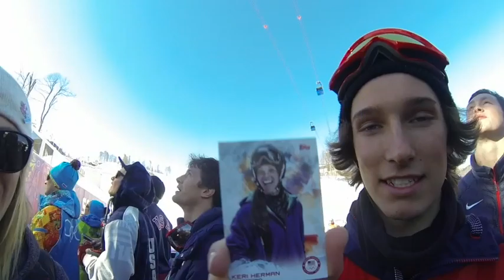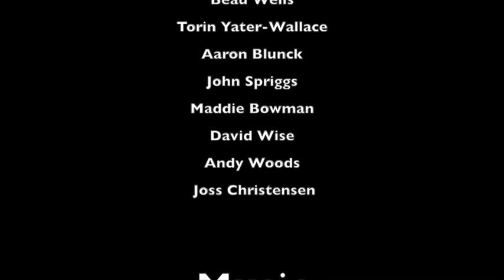Rise & Shine The Olympics Part 2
Slopestyle finals at the Sochi Olympics 2014!